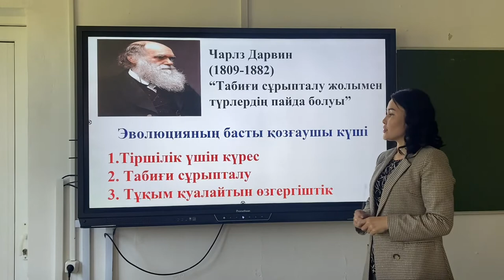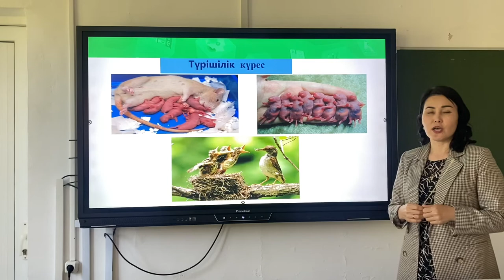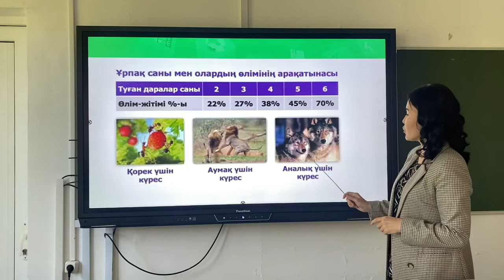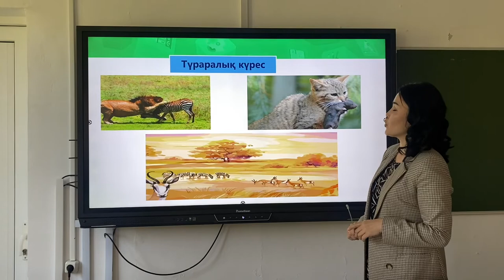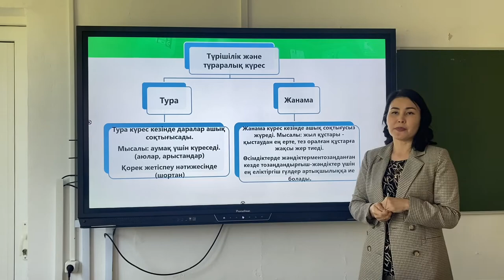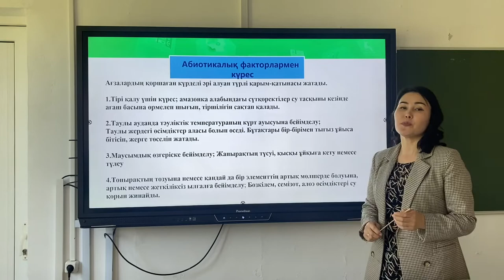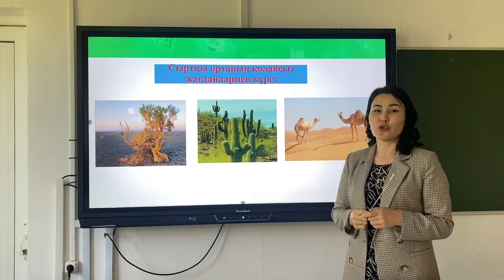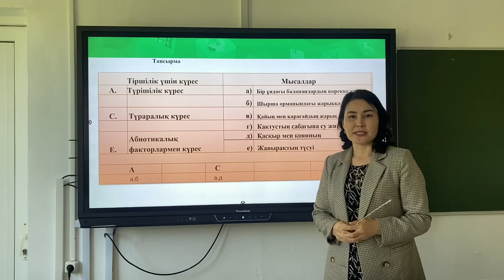Тіршілік үшін күрес, Ерназарова С.